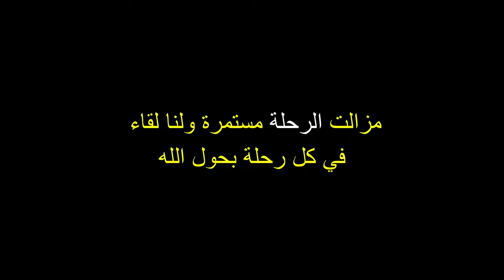VLOG78 | حضرت لأكبر تجمع لدراجات السياحية بالمغرب في مدينة تارودانت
‌v157🇳🇬: ما خلاونيش نخرج من نيجيريا حيث تسلات فيزا. طلبو مني الرر - شوا
ياسين الصقلي
تارودانت
cycling around Africa
cycling around the world

الرحلة بالدراجة الهوائية في المغرب تعد واحدة من أكثر التجارب المميزة للمغامرين. تخيل أنك تستعد لطريق لافريقيا بالبيكالة، مزوداً بكل معدات السفر بالدراجة الهوائية، لتنطلق في مغامرة لا تنسى عبر القارة السمراء. تبدأ رحلتك من الداخلة مروراً بالعيون وطانطان وصولاً إلى المعبر الحدودي مع الجزائر.

تتيح لك هذه الرحلة اكتشاف فوائد الدراجة الهوائية، ليس فقط كوسيلة للتنقل، ولكن كأداة لتعزيز الصحة واللياقة البدنية. ستزور الجزائر وتونس ومصر وموريتانيا وربما حتى إيران وتركيا، حيث ستتعرف على ثقافات متنوعة وتذوق المأكولات المحلية الشهية في كل محطة.

ينقلنا المسافر المغامر المعروف بـ Meghylost في قناة lhjaouj vlogs وقناة الحجاوج إلى عوالم جديدة من خلال مغامراته المثيرة في برنامج cycling touring. يشاركنا تجربته في السفر عبر افريقيا، حيث يسافر حول العالم على الدراجة، ويعرض لنا الأسواق الشعبية، الطبخ البلدي، وأجواء الصيف في مختلف البلدان.

لا يمكننا نسيان ياسين صقلي، المعروف بديدو، الذي قام بجولة مماثلة في Tour d'afrique à vélo، مظهراً جمال جنوب افريقيا وسحرها. في قناة محتوى عائلي ترفيهي مثل قناة مول الشفنجة @mol.sfanja، نجد محتوى غني يشمل كل ما يحتاجه المسافر بالدراجة الهوائية، من نصائح وتحضيرات إلى استكشاف الأماكن السياحية والبحرية، وحتى زيارات لمدينة تارودانت.

إذا كنت تخطط لمغامرة بالدراجة الهوائية، فإن المغرب وأفريقيا هما الوجهتان المثاليان لتبدأ رحلتك.